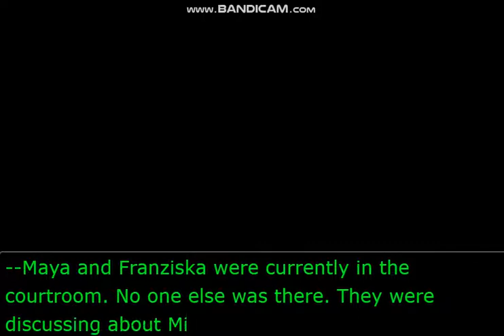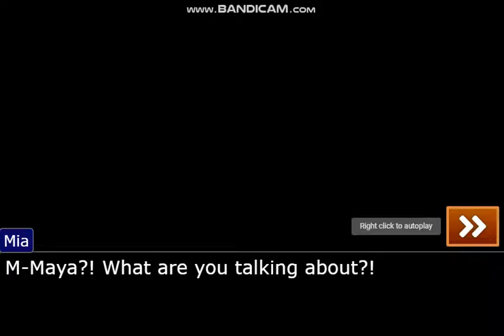(SHITPOST) Misty The Strong Woman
What? Is that not an accurate title?